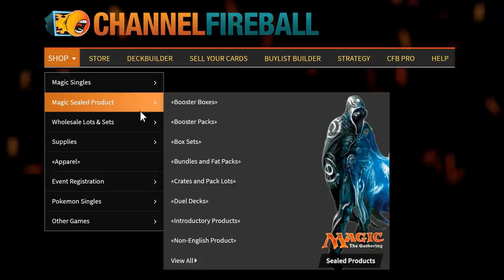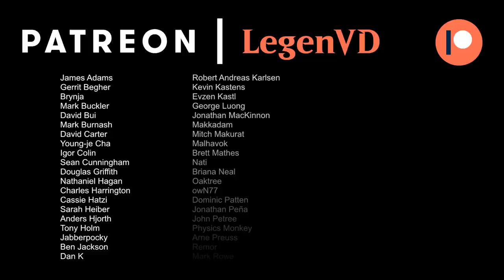MTG Arena - Standard - Relflections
Magic: The Gathering Arena deck tech & gameplay with a Blue/Green elf combo deck, featuring Reflections of Littjara and Canopy Tactician in Standard.

00:00 - Deck Tech
04:24 - Match 1
09:56 - Match 2
16:15 - Match 3
21:26 - Match 4
26:36 - Match 5